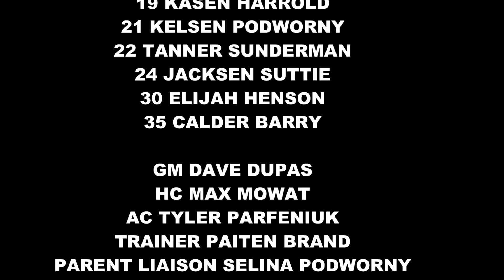OK ROCKETS U15 AAA MERRY CHRISTMAS TO ALL